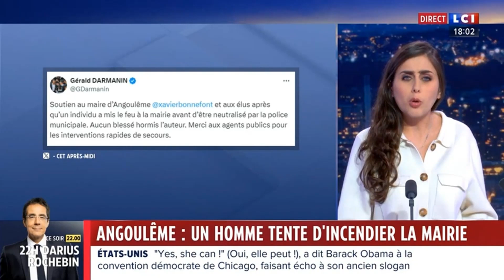Nivin Potros - Mercredi 21 Août 2024